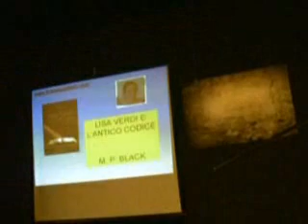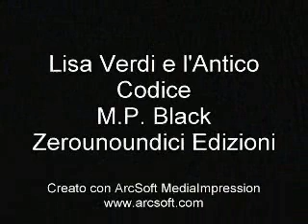6° speed read: M P BLACK presenta LISA VERDI E L'ANTICO CODICE - 0111 edizioni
Perché il nome "Speed Read"?
Perché vogliamo poter trattare molteplici generi letterari e argomenti, in modo da allargare il raggio di interesse a più pubblico possibile. Infatti, ogni autore avrà a disposizione 6-7 minuti per descrivere il proprio libro e spiegare i motivi per cui dovrebbe essere acquistato, nonché per leggerne i brani più incisivi. In questo modo si riuscirà anche a minimizzare la tensione di ogni singolo autore, che non dovrà fare i conti con imbarazzanti 'silenzi prolungati' e potrà essere spalleggiato dai colleghi.